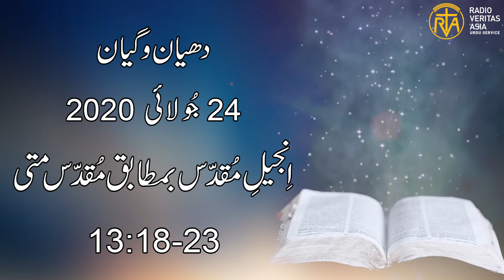Daily Reflection for 24th July 2020 | Urdu Gospel | Urdu Bible Reading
Daily Reflection for 24th July 2020

Director
Radio Veritas Asia Urdu service

Voice: Mrs. Iram Imran
Audio Editing: Mr. Francis Xavier
Video Editing: Mr. Akaash Gill